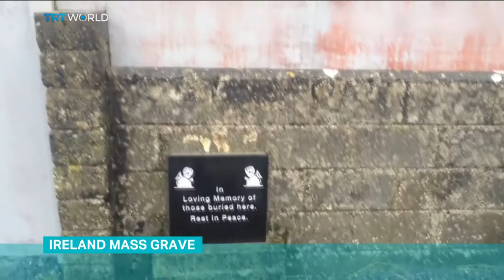Ireland Mass Grave: Remains of hundreds of children unearthed